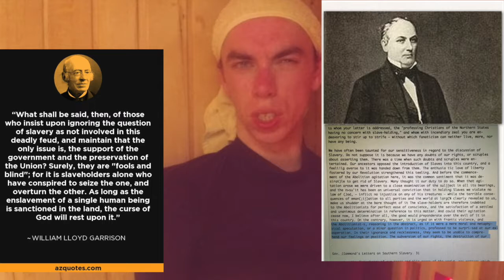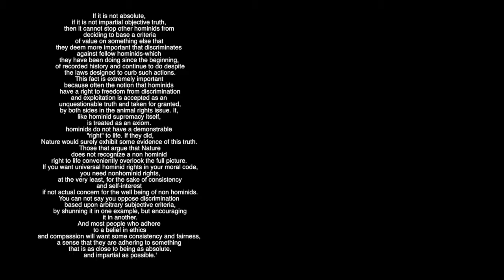appeal to the status quo or appeal to social contract. fallacy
in this video i Explain. what a appeal to the status quo. or appeal to social contract. fallacy'